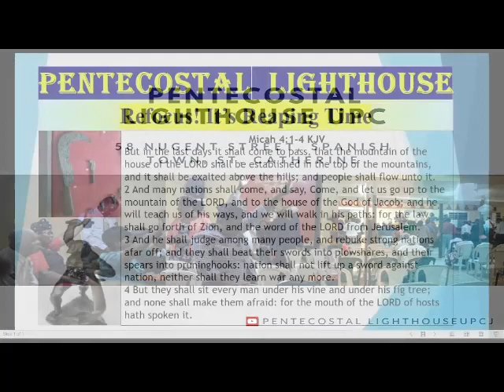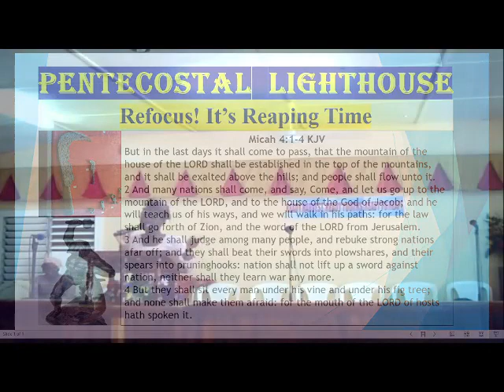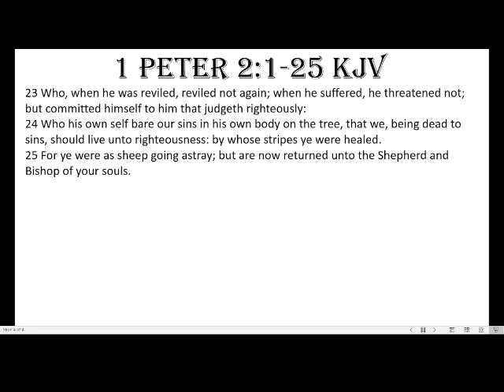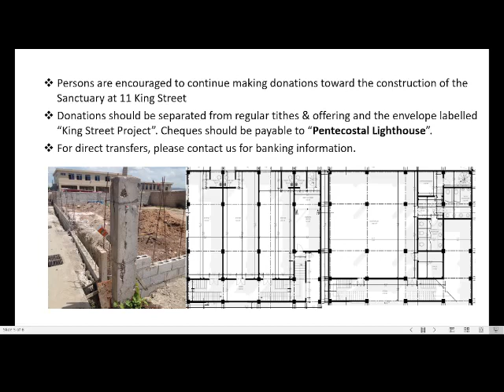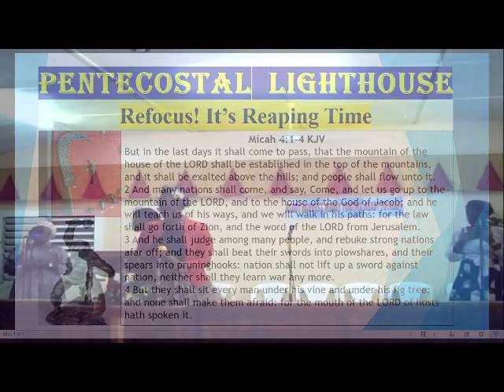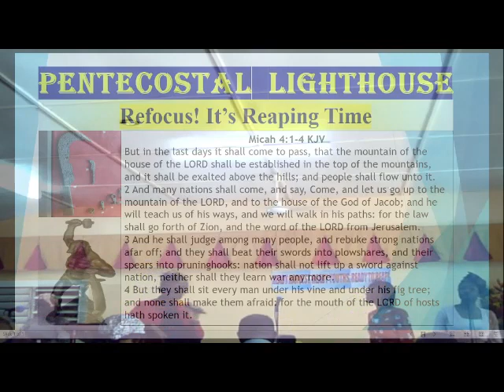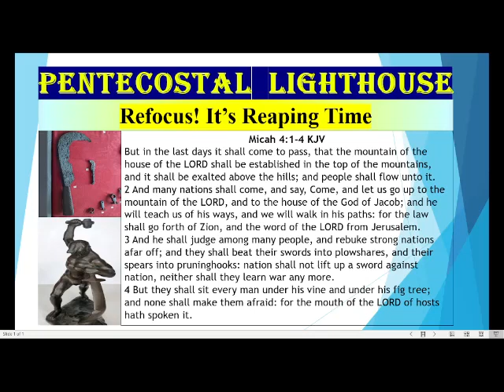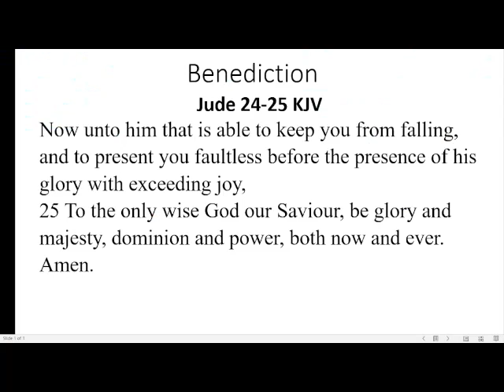God is Perfect